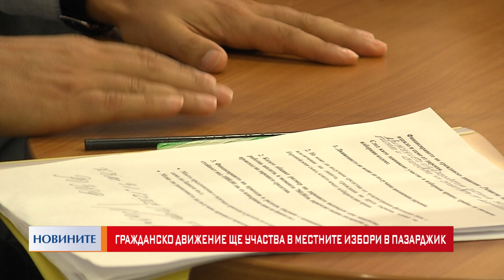Гражданско движение ще участва в местните избори в Пазарджик